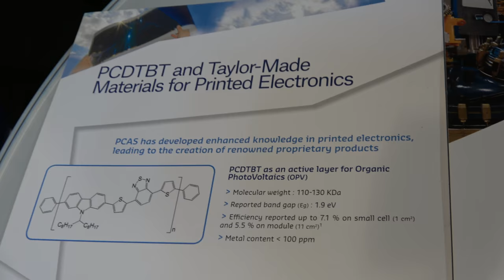PCAS complex molecule manufacturing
PCAS is a global fine chemical group manufacturing high value-added molecules. Since 1962, PCAS has cultivated an expertise in R&D collaboration, process development, and custom synthesis of complex molecules for life sciences and specialty chemicals markets such as electronics and lubricant additives.